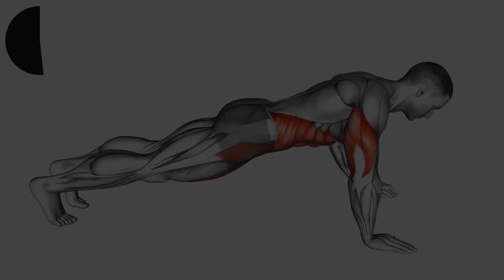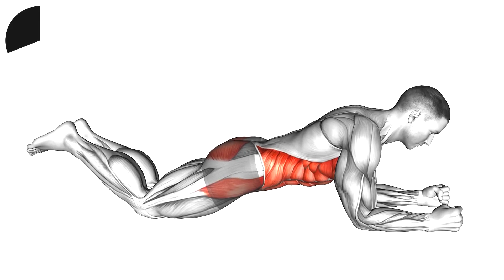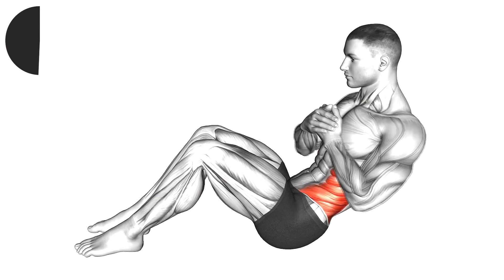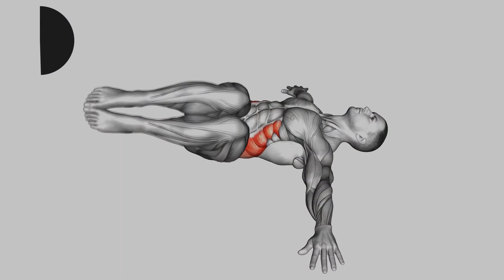Lose Fat in 4 Minutes (Home Workout)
In this quick four-minute home workout, you’ll learn how to burn fat and stay in shape. All you need is a little bit of space and some energy! We’ll show you the best exercises that target all the major muscle groups. After just a few workouts, you will start to see improvements in your overall fitness. Get ready to sweat and lose fat in no time!

This video shows a workout that consists of the 6 best exercises for fat burning. You can do this workout anywhere and anytime, the main thing is 1 time a day and at the same time do not forget to eat right and go to bed during sleep, for faster results

It doesn't matter if you are a beginner or a professional, just repeat after me or try to repeat after me. If you look at me and want the same body, then know that once I also looked terrible and watched a YouTube video on how to remove my stomach and pump up muscles